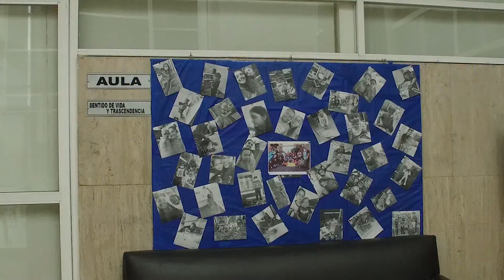SE DUPLICAN ADEUDOS DE SANGRE DE NIÑOS CON CÁNCER: AMANC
Osimani, tiene apenas 5 años de edad, y debe más de 50 unidades de sangre al Centro Estatal de la Transfusión Sanguínea, desde hace dos años está en tratamiento contra la leucemia y en el último año ante la baja participación de donación altruista, su deuda ha crecido.